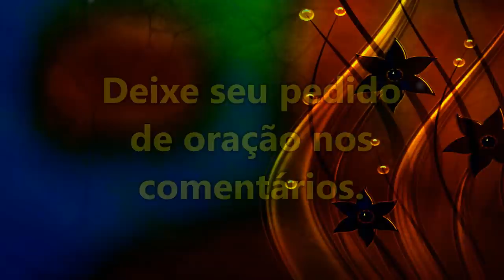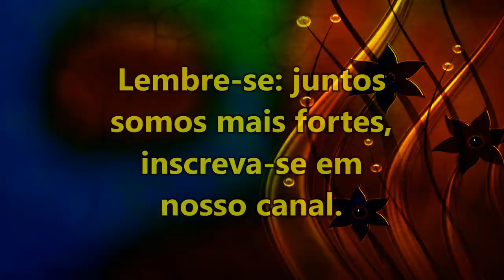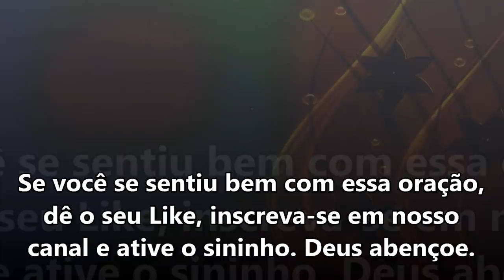ORAÇÃO ESPECIAL BUSCANDO A DERROTA DO MAL